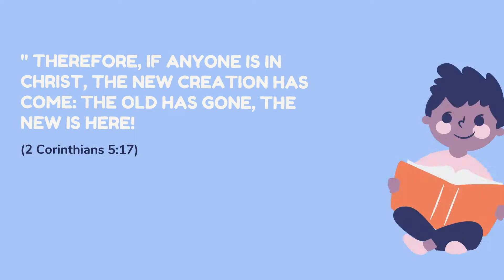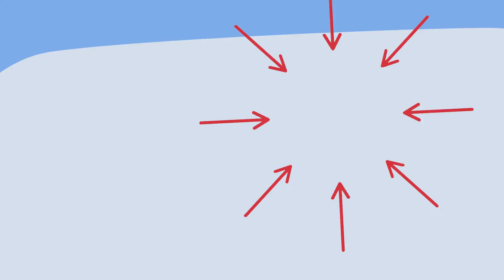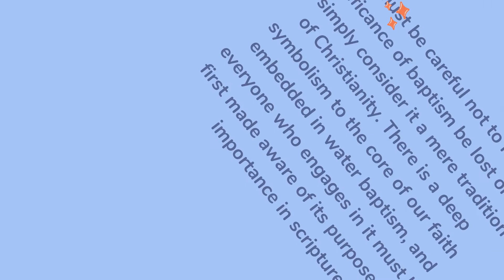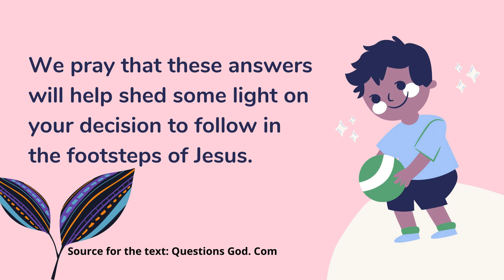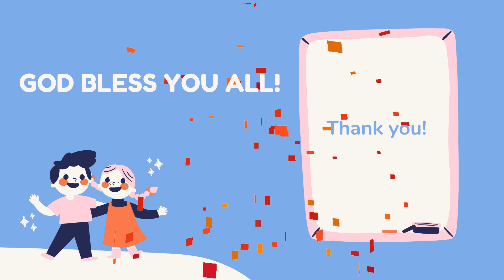22/1/2021 Water Baptism ROL Kids Lesson